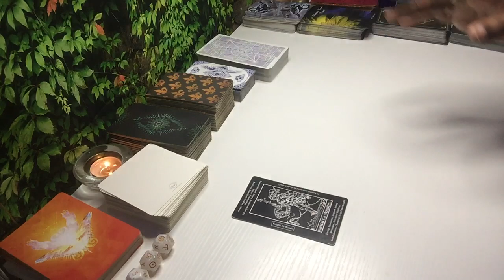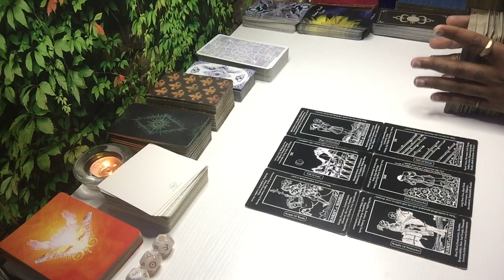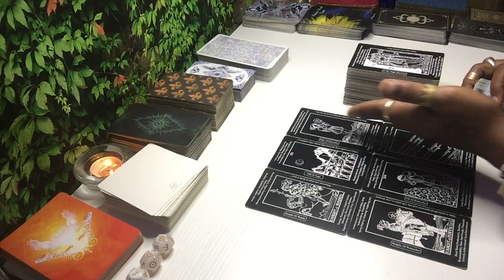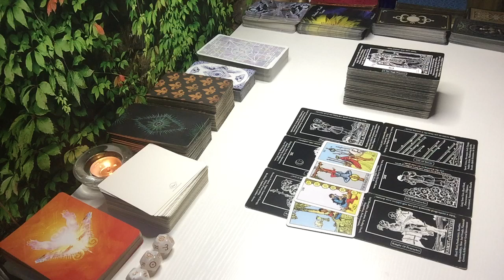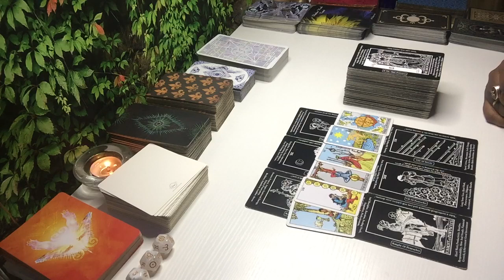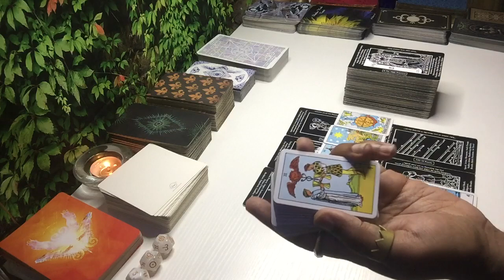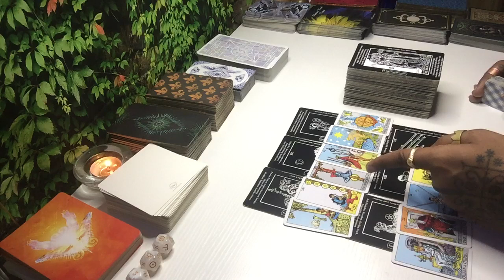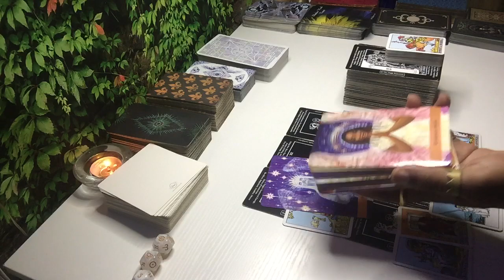EMPEROR THIS RELATIONSHIP IS NOT SUCCESSFUL BCUZ THIS IS NOT THE CORRECT PATH 4 U! UR HERE 4A REASON